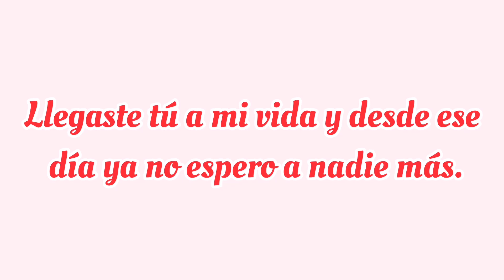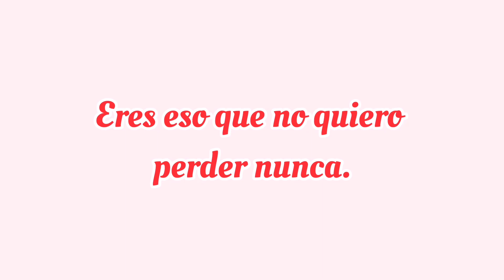Amor te dedico este video te amoperdóname mi amor, sin tu amor, te amo, te extraño, vuelme a mi lado